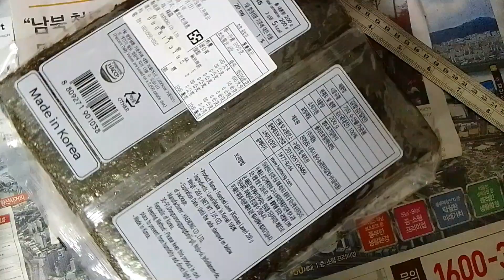品名: 海苔(壽司專用) 每包200g(100片) J-14579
頻道網址，
這是頻道的標準網址，

物品資訊

廠牌：
型號：

物品說明：
1.本拍賣物品已超過使用年限，其它功能狀況不詳。
2.拍賣物品計有：如物品名稱欄，實品拍照攝影。
3.本拍賣物品，以現況照片點交交貨，但不提供操作測試。
4.本司不負拍賣品之民法上瑕疵擔保責任、不負保固責任、出貨後無法換貨及退貨。
5.下單後，一律以店到店寄送服務，領取拍賣物前可先電話連絡承辦人。
6.取貨時間 : 國定假日及連假除外。